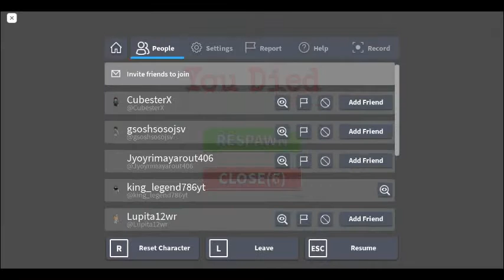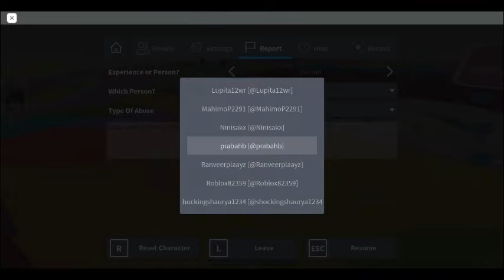FALL BLOCK CHALLENGE PART --- 2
THANK YOU GUYS TO WATCH THE VIDEO